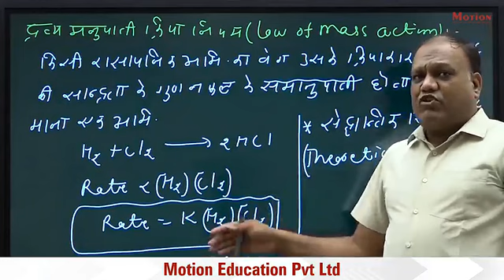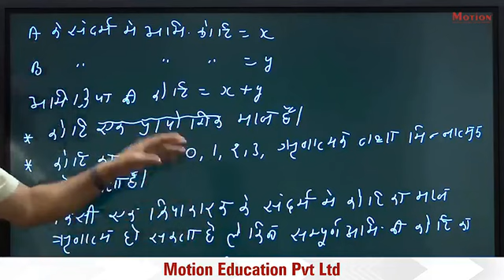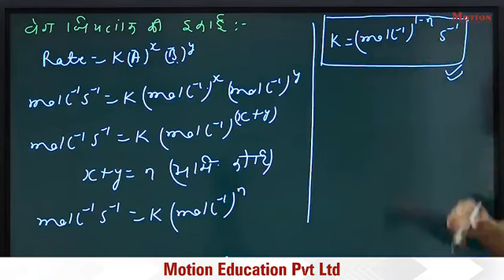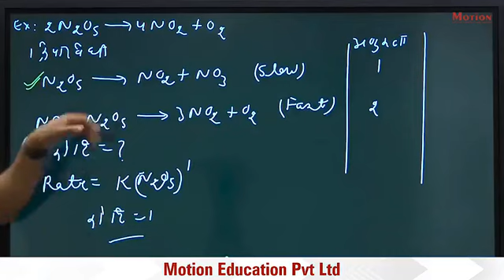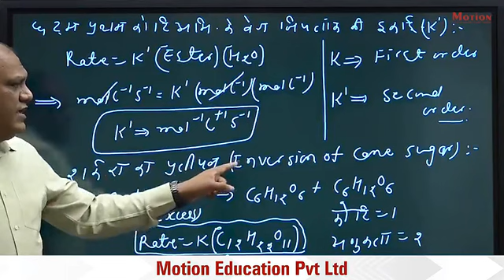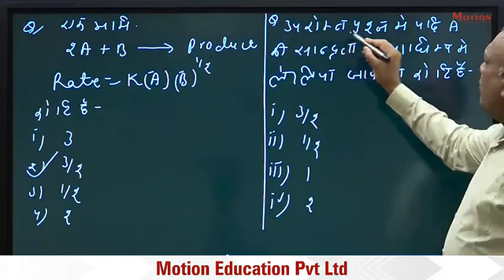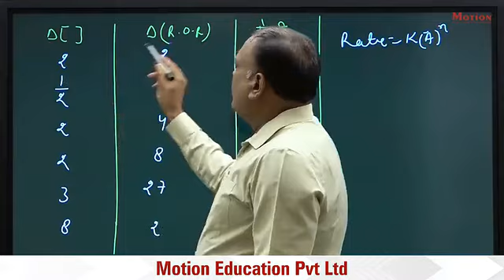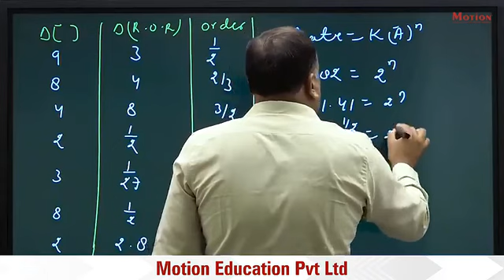l 2 chemical kinetics